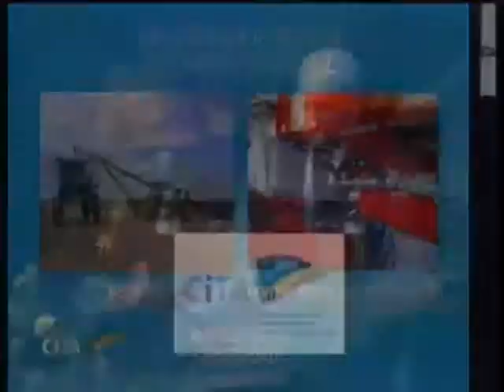Manejo de la fertilidad